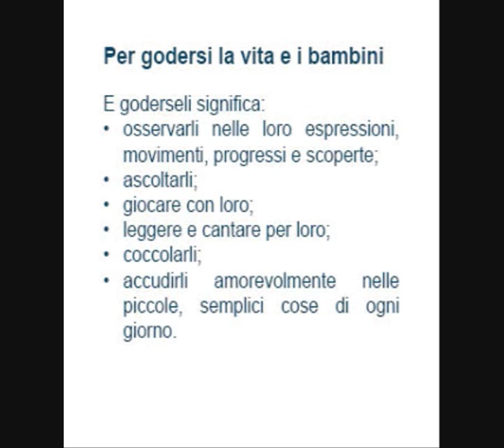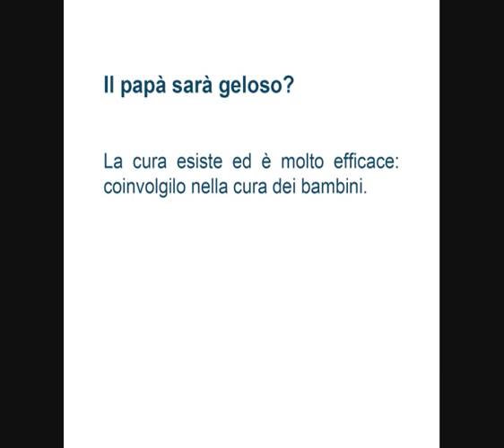gemelli.wmv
Trailer del libro Gemelli, scritto da Laura Novello, edito dalla Casa Editrice Mammeonline.